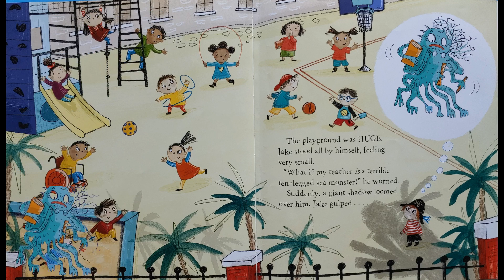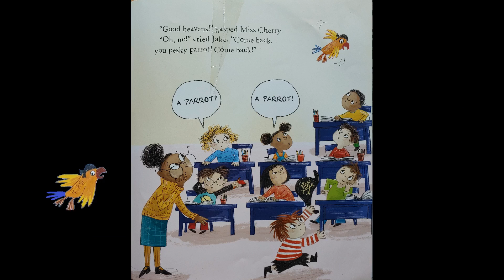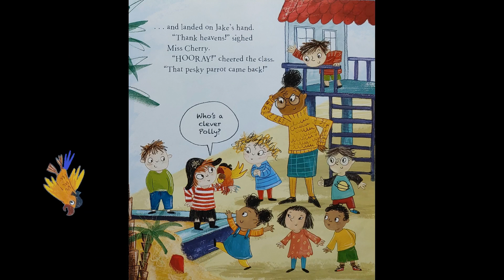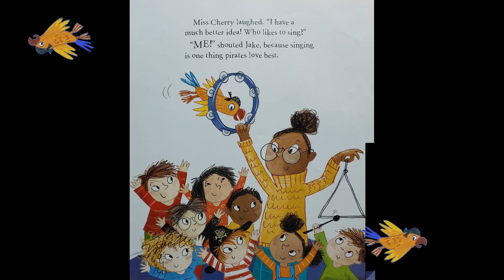Kalnado Reads - Pirates Don't Go To School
Reading: Pirates Don't Go To School
Poke that LIKE button please.
Reading kid books
Children reading for kids
Children's Stories